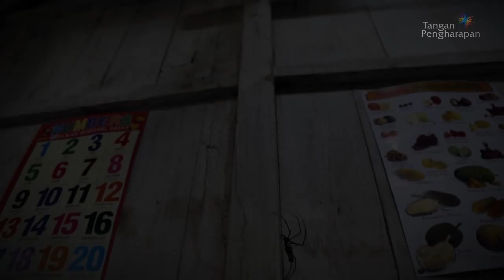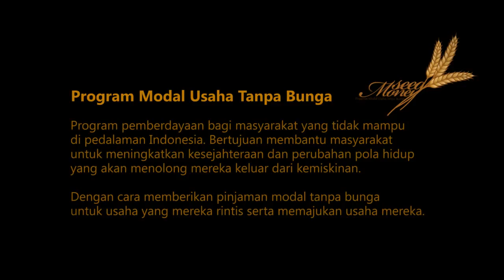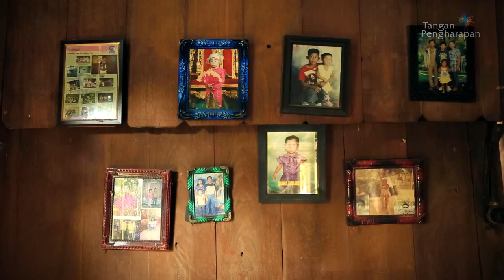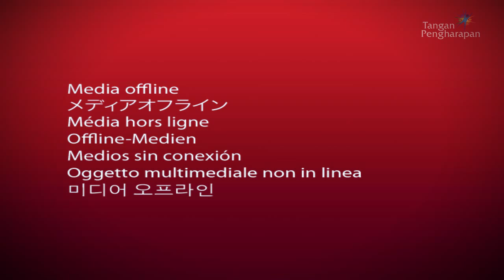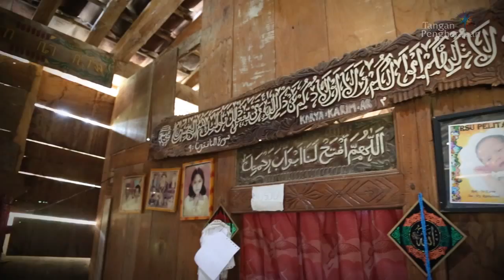Modal Usaha Tanpa Bunga by Tangan Pengharapan